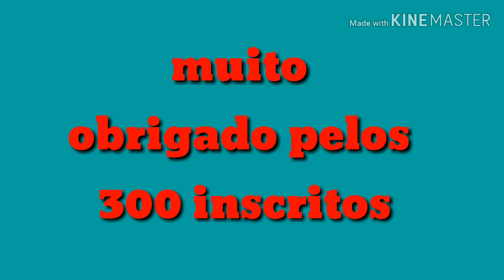Especial de 300 inscritos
galera ja deixa seu likee e se inscreve no canal se vc nao for inscrito  galera muito obrigado pelos 300 inscritos nossa me ajudou de mais a bater a minha meta muito obrigado

(Numca dessista sempre confie em seus sonhos)

(Servidor que eu jogo) de minecraft 0.14.×

IP:play.pvpcraft.ru
PORTA:19132(ñ muda)

(Inscrições de canais)

👍(Se vc quer que seu canal aparessa aqui deixa ai nos comentarios)👍